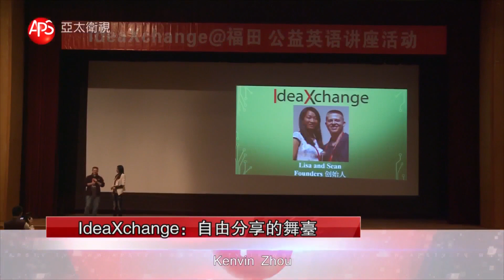IdeaXchange broadcast on Asia TV